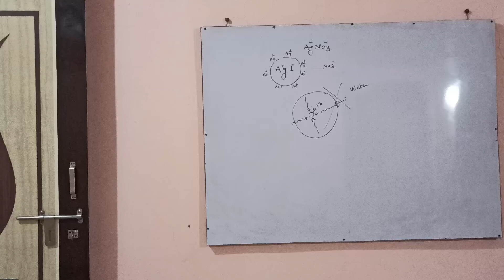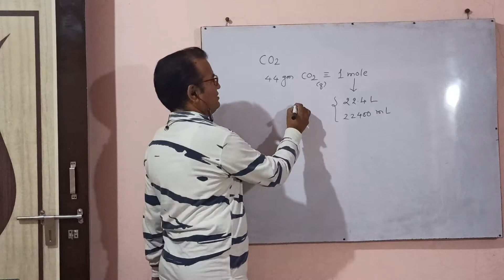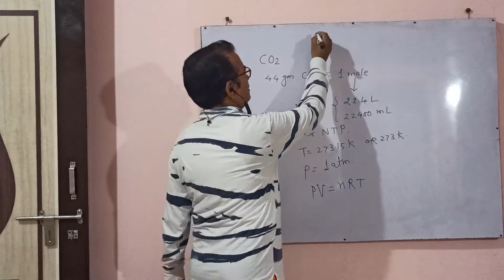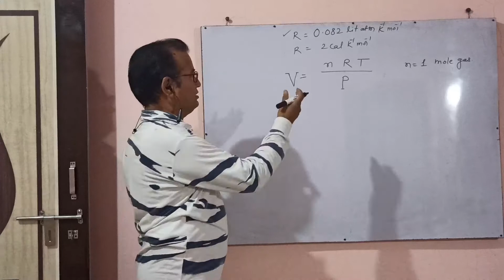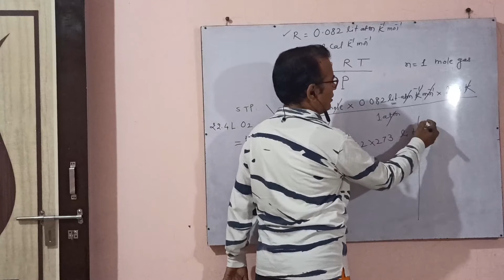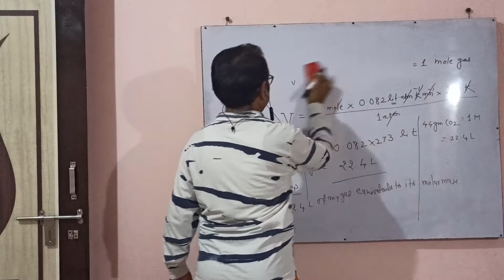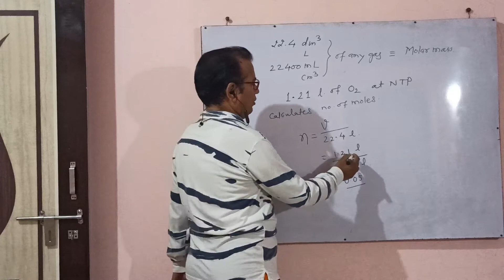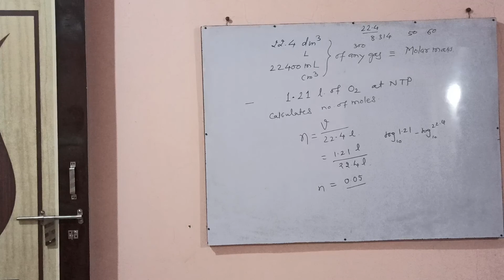# Molar volume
Determination of moles of gas by volume of gas.